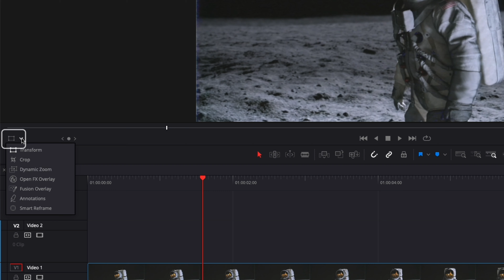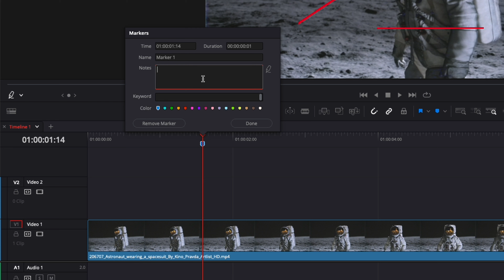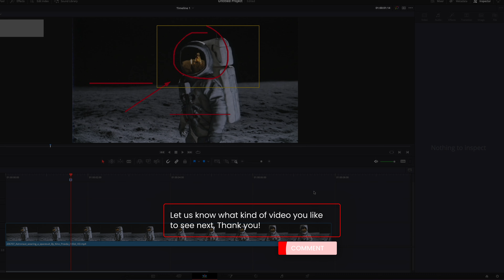Leave Annotation in your Viewer in Davinci Resolve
In this Davinci resolve tutorial I'll share with you how you can add annotation directly on your viewer. This can be a great way to show to collaborator what need to be changed or improved while working on a project with multiple people.